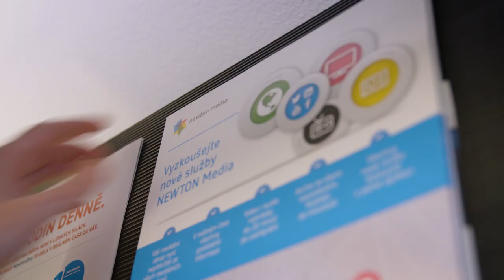Jsem z FSV UK / Petra Novotná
Jak využila studium bakalářské specializace Žurnalistika a magisterského programu Mediální studia na IKSŽFSVUK pro svou profesní dráhu Petra Novotná? 👩‍🎓

“Na FSV UK jsem se naučila mít respekt k médiím, mediální a masové komunikaci. Učili jsme se to už během studia, ale osvědčilo se mi to i v praxi. Studium mi dalo teoretický přehled o tom, jak média fungují, ale i základní přehled o tom, jak se dá dělat mediální analýza, což teď v práci využívám hodně.”

Petra nyní pracuje v mediální společnosti Newton Media jako International Account Manager. Jaké stáže a pracovní zkušenosti této pozici předcházely a na co Petra na FSVUK nejvíce vzpomíná, se dozvíte v nejnovějším díle JsemzFSVUK!